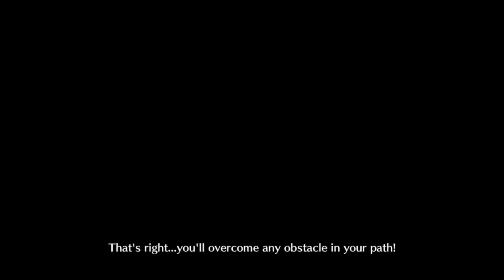Fate/Grand Order Lostbelt 5.5: Heiyan-kyo Part 12 (DE/Full HD)-Der stählerne Riese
Release: 2015
Entwickler: Delightworks / Type-Moon
Publisher: Aniplex